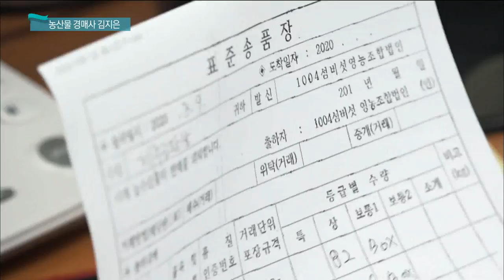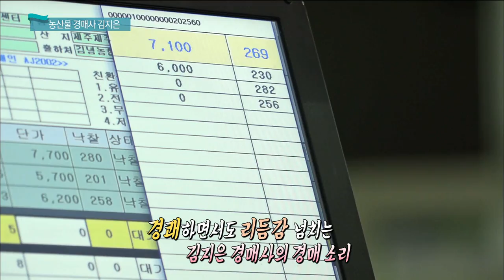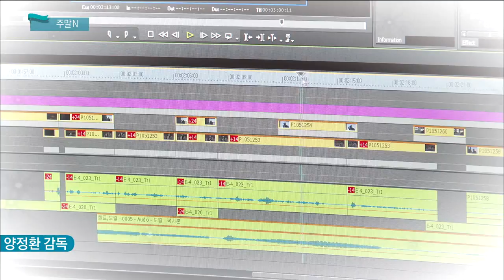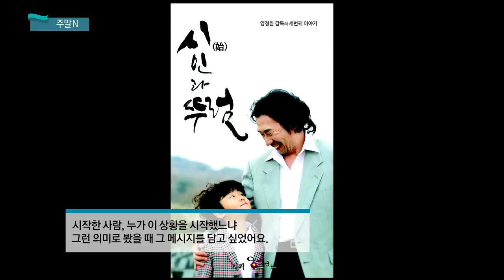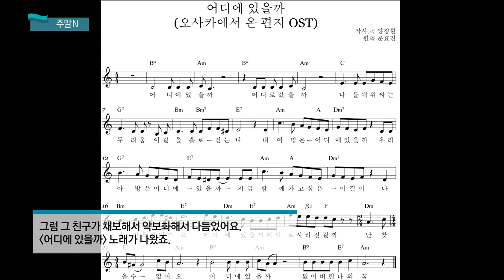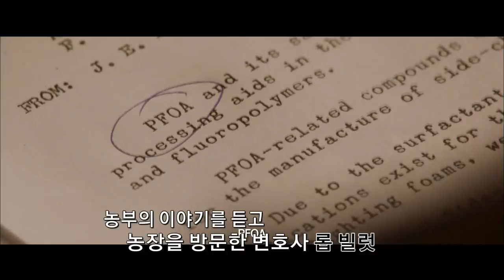생방송 제주가 좋다 (3월 13일 방송)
현장연결 LTE - 제주시 정신건강복지센터
화제1 - 춘곤증 아웃 기운 업! 봄나물이 기가 막혀~
먹방 - 화이트데이 데이트 코스 추천
화제2 - 제주 최초 여성 농산물 경매사 김지은 씨
주말N - '시인과 뚜럼' 양정환 감독, 영화 '다크워터스'